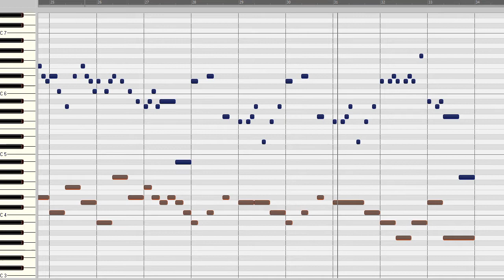Johann Sebastian Bach: Polonaise g-moll BWV Anh. 119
aus dem Notenbüchlein für Anna Magdalena Bach